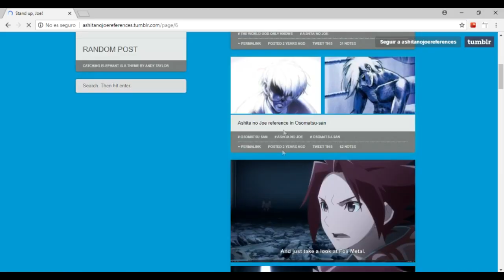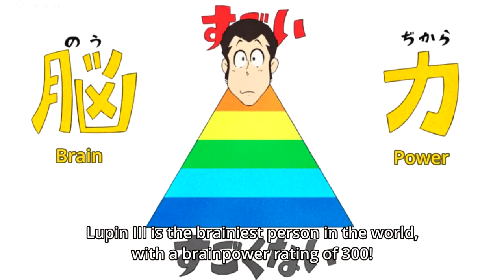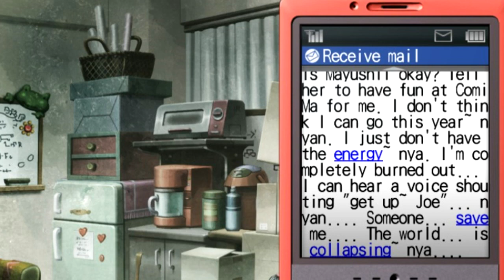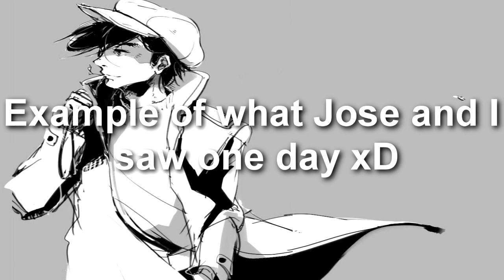Ashita no Joe References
Subtitulos en español disponibles!!

Hi guys, this is the video I have been working on with a friend for the past months, hope you enjoy it.
Also, if somebody knows the name of the artist of Joe's image in the thumbnail/video let me know.